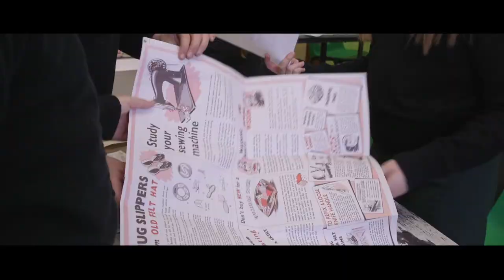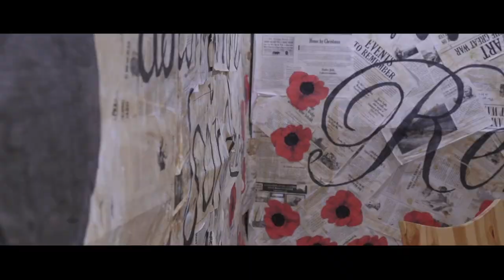Bryntirion Comprehensive School History Club